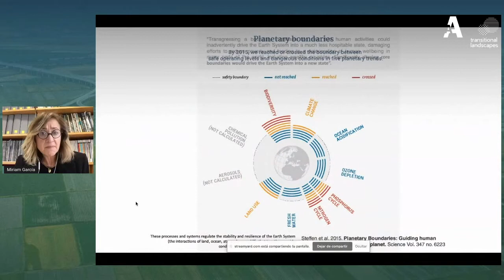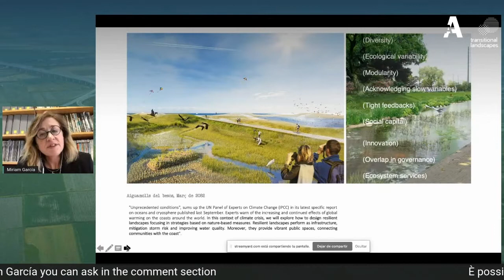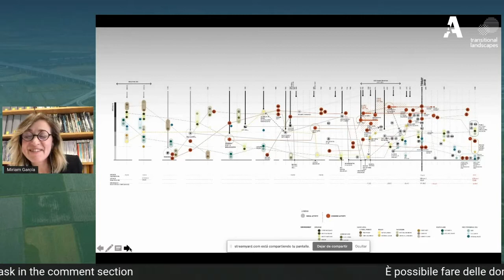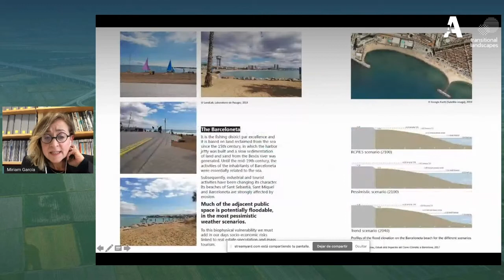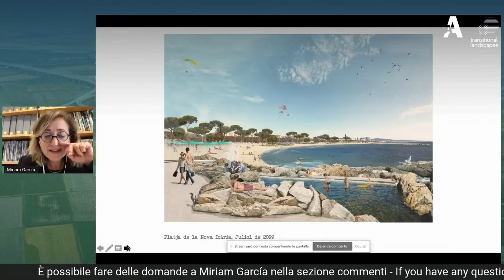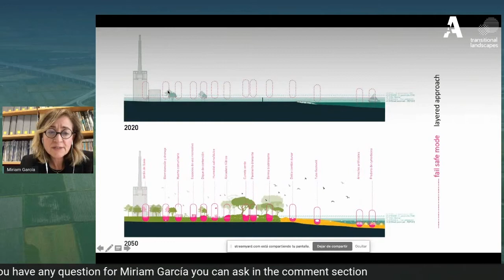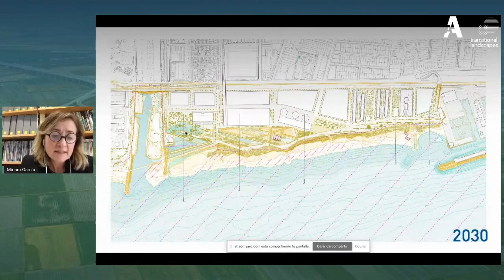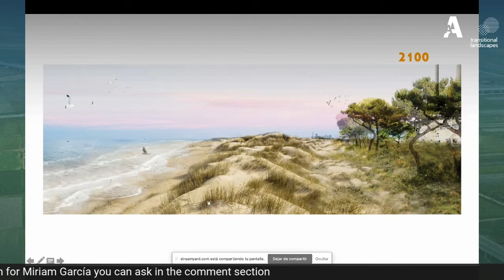Transitional Landscapes - Lecture Miriam Garcia Garcia